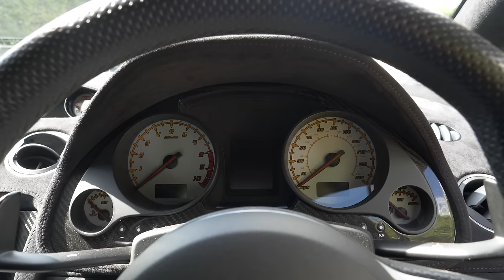I Drive My Dream Supercar: The Mk1 Lamborghini Gallardo Superleggera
Ever since it was launched, I have lusted after the Lamborghini Gallardo Superleggera - particularly in the original 5.0L guise. However, since the car's release I have driven hundreds of fabulous (and less fabulous) vehicles, so how can the Lambo possibly live up to expectations? Let's find out.